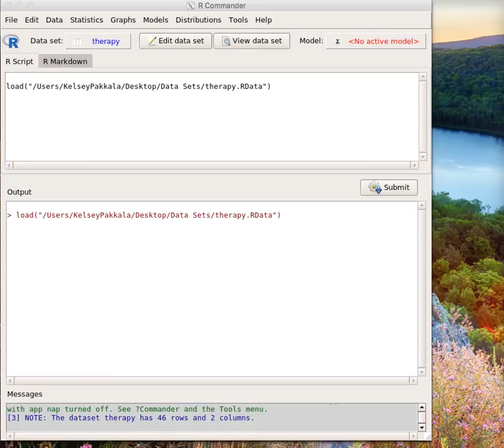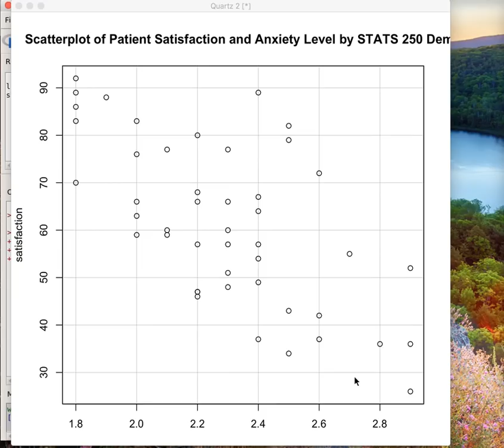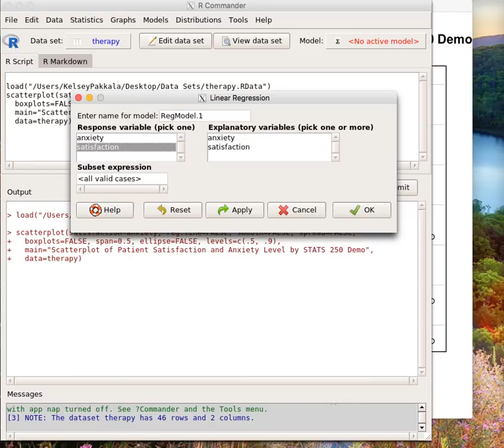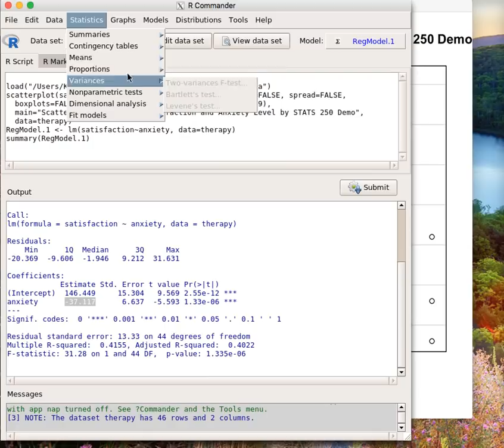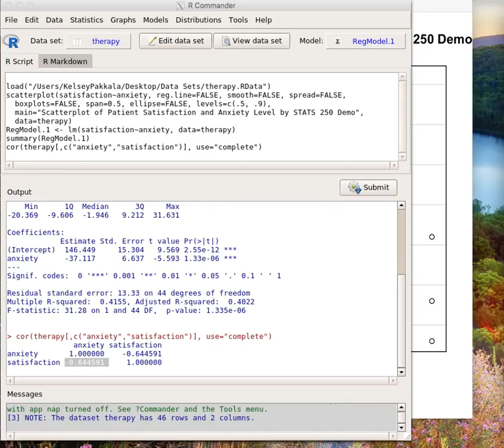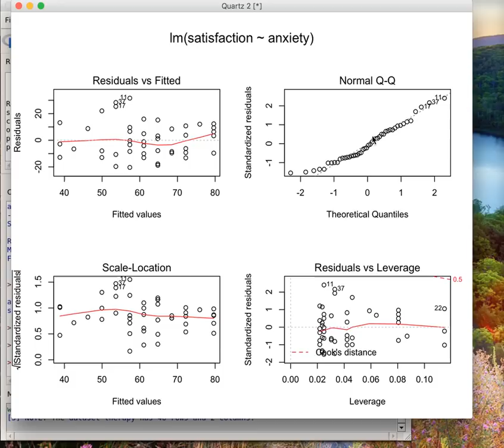Regression in R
This will show you how to:
Scatterplot 0:22
Regression Analysis 1:40
Correlation Matrix 3:44
Diagnostic Plots (Assumptions) 4:11